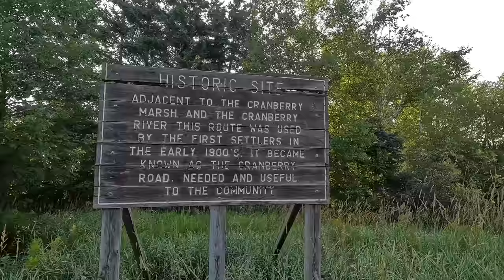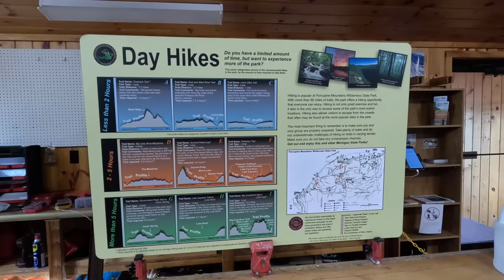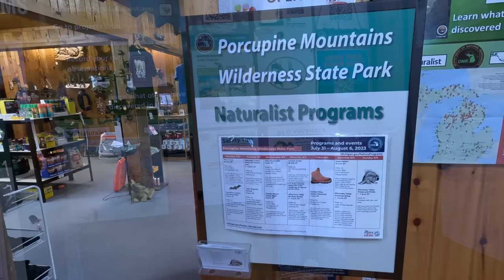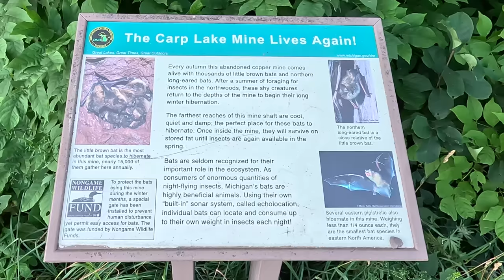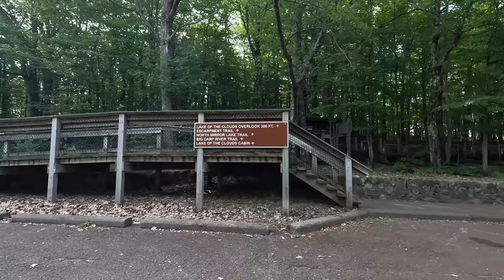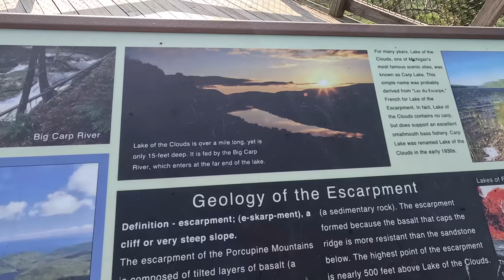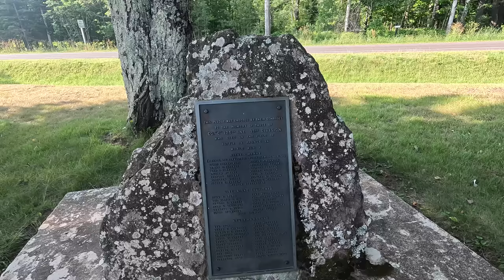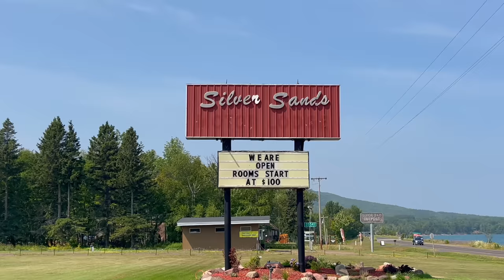Silver City Michigan Lake Of The Clouds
Silver City Michigan Lake Of The Clouds Ride along as I explore more Lake Superior Shoreline near Silver City Michigan and I hike the trail along the Lake Of The Clouds Recreation Area, Epic views and deep forest make this a must-see. Several RV Parks and Campgrounds plus a sandy beach for swimming even an abandoned copper mine called Carp Lake Mine full of bats and a rich history of Upper Michigan and Porcupine Mountains